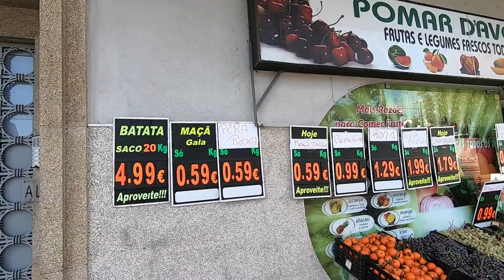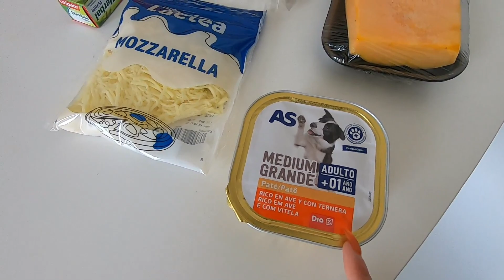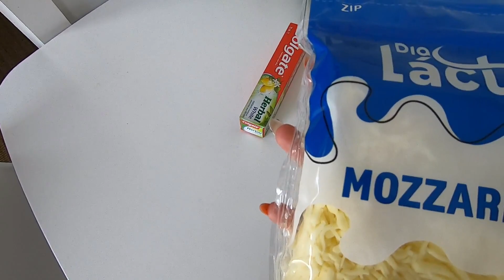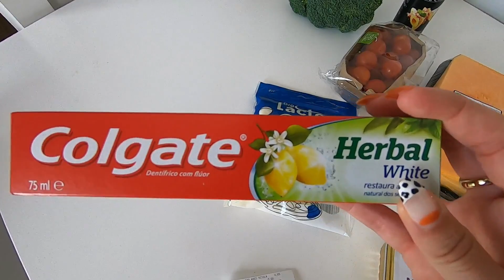PRIMEIRA VEZ COMPRANDO NA FRUTARIA EM PORTUGAL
Oie! No vídeo de hoje, compartilhei com vocês a NOSSA PRIMEIRA COMPRA NUMA FRUTARIA aqui em Portugal e também mostrei alguns preços do MERCADO MINIPREÇO pra gente fazer uma comparação. Espero que gostem 🥰

VOCÊ GOSTA DAS MÚSICAS DOS VÍDEOS? TESTE GRÁTIS POR 30 DIAS A PLATAFORMA QUE EU USO CLICANDO

Manezinha de Floripa, 27 anos, mãe de pet e de plantas, vegetariana, casada e nesse momento desbravando Portugal. Você vai encontrar aqui no canal nossas experiências compartilhadas, dicas, comprinhas, viagens e muita vida real.